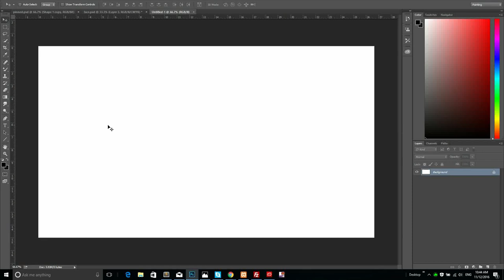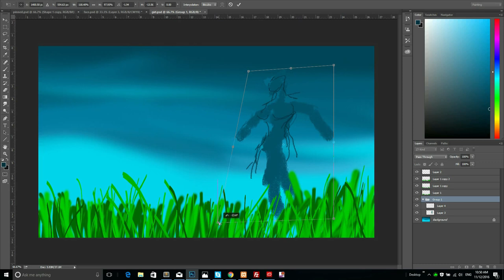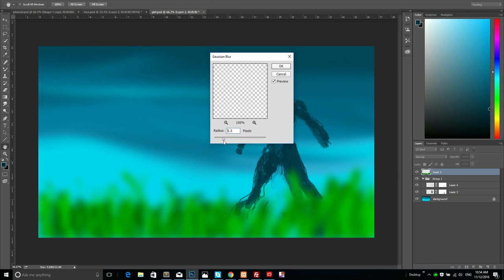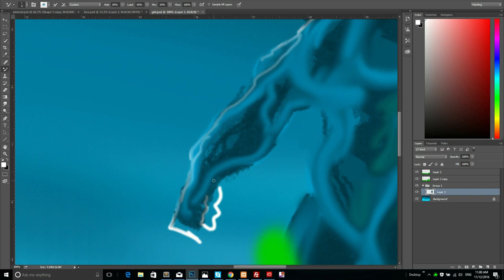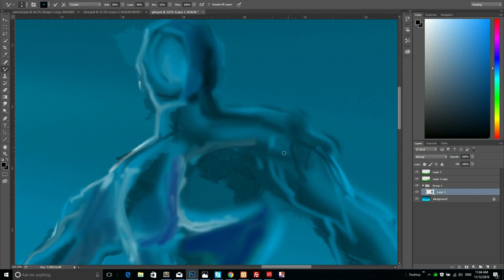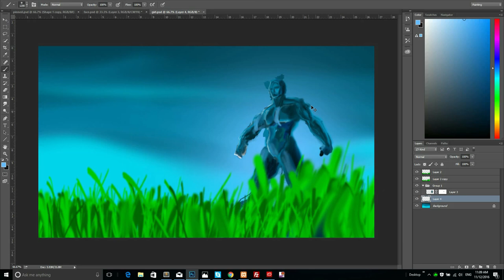Photoshop Mouse Drawing SPEED PAINT